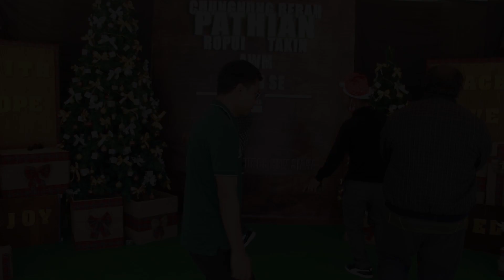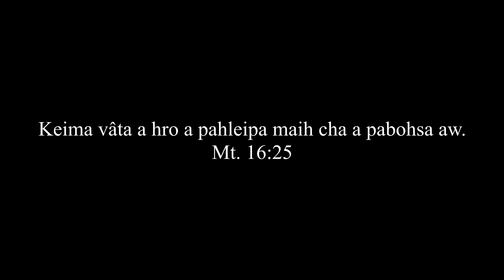Blood Donation Camp | New Siaha Pastor Bia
ECM KTP chakaona miakha thisai piena New Siaha Achhyna o liata 19th December, 2020 ta eima hnei